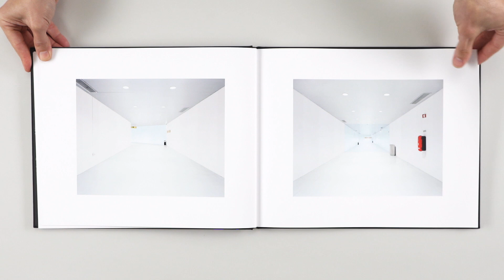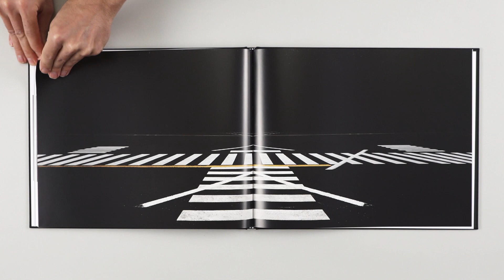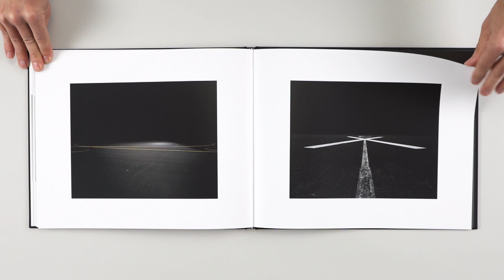When Light Casts no Shadow by Edgar Martins (full film)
In 2008 Edgar Martins was granted special airside access to some of the most interesting airports in Europe. Those he chose had a key role in history (the Azores, for example, was a compulsory stop for transatlantic flights prior to 1970 and a military base in both World Wars).
Almost all his images were produced at night, using the aprons’ floodlights, moonlight, long or double exposures of between ten minutes to two hours.
Some of the airports on the Azores archipelago are unique. They are amongst the very few black-tarred runways in the world, and it is the relationship between the dark tarmac and the fluorescent painted signs and runway markings that lies at the heart of some of Martins’ most arresting images. This unusual combination allowed him to produce incredibly abstract images, with a very long depth of field and often with the use of minimal lighting. In some, sky and ground merge in darkness with only the lights and airport hieroglyphics to orient us.

Book published by Dewi Lewis Ltd.
Limited number of signed copies available through The Moth House.